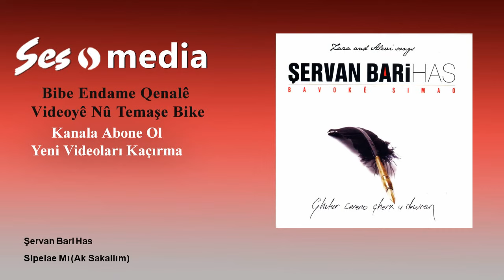Şervan Bari Has - Sipelae Mı - Ak Sakallım